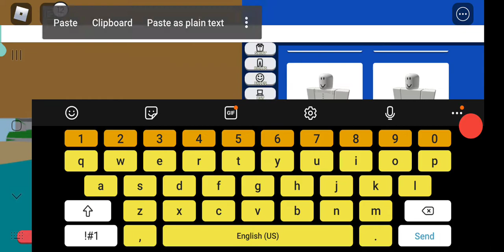Bloxtropica in Roblox with Landon and l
In this action-packed Roblox gameplay video, we embark on an incredible journey to conquer the virtual world in the thrilling game titled Bloxtropica.  Join us as we dive into the immersive Roblox universe, where adventure, challenges, and endless fun await!

Prepare to be amazed as we navigate through the virtual landscapes, tackle formidable foes, and complete quests, all while uncovering the secrets and treasures this captivating Roblox game has to offer. Whether you're a seasoned Roblox player or new to the platform, this video is sure to keep you entertained and informed.